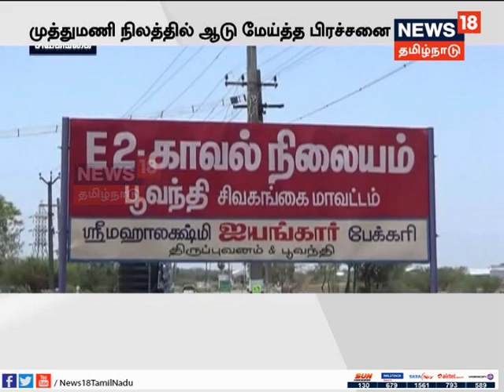ஆடு மேய்த்ததில் தகராறு; பெண் வெட்டிக்கொலை...